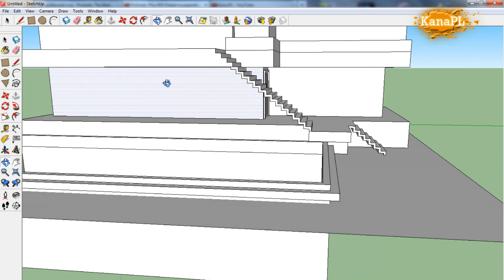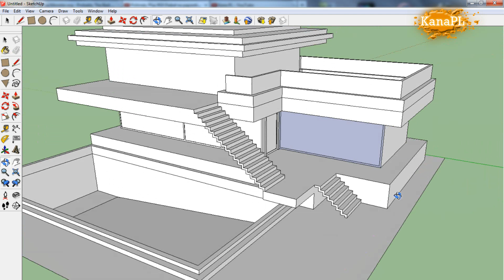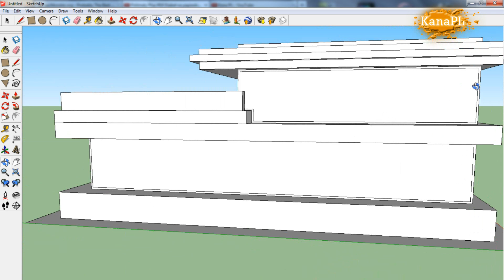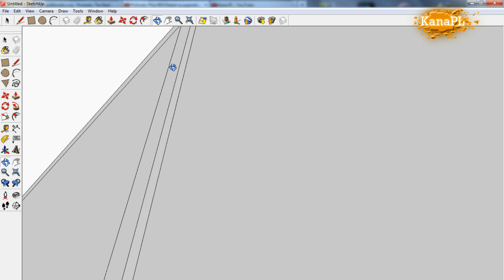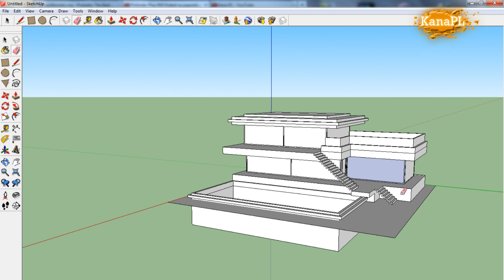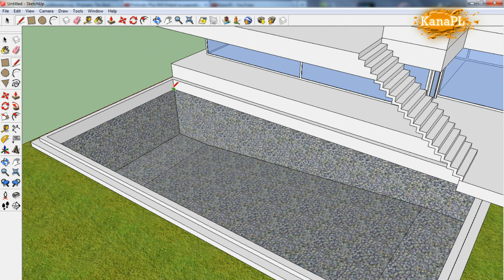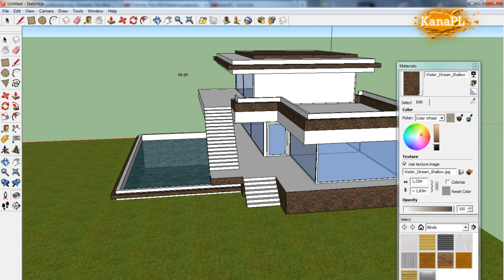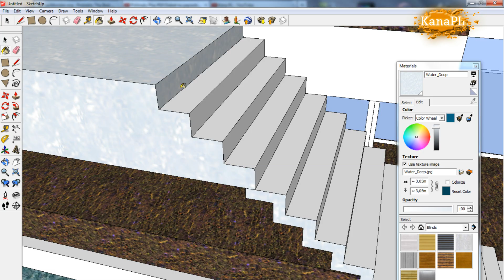#1 - Modern house design in free Google SketchUp 8 - how to build a modern house in SketchUp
Google SketchUp 8 is really free and usable tool to make 3d designs.
I'm very sorry for that the video is beginning from the half work. Anyway in this movie I'll show you how I use SketchUp to build (this is my first tutorial) a modern-designed house. This tutorial is even for beginners. It's nothing hard in designing modern houses, you had to have Google SketchUp and start design. As well you can name it 3d drawing, if you only want. To full view of the video thumbnail you can find on my deviantArt